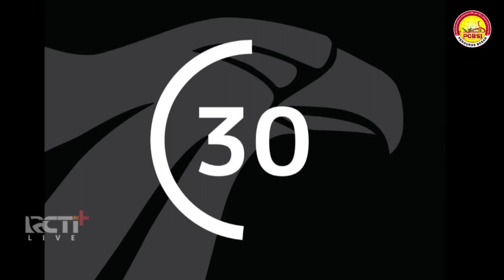FULL MATCH POBSI CIRCUIT POOL SERI II Edward JRX vs Irwanto Labewa